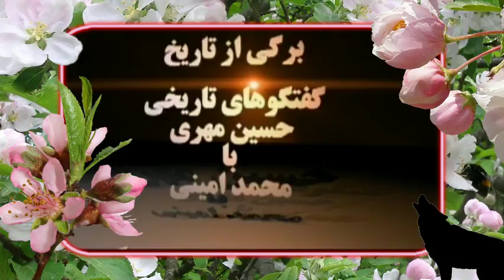محمد امينى « زبان فارسى ـ زبان ترُکى ـ زبان تازى »!؛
MOHAMMAD AMINI, ANDISHEH TV, BARGI AZ TARIKH, LANGUAGE, HISTORY, IRAN,